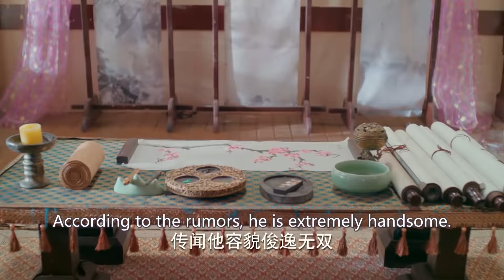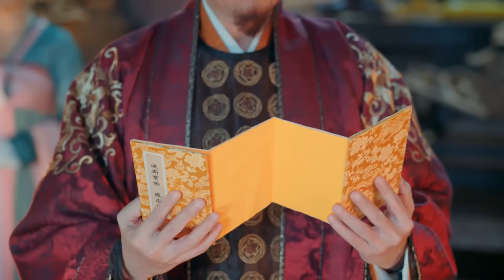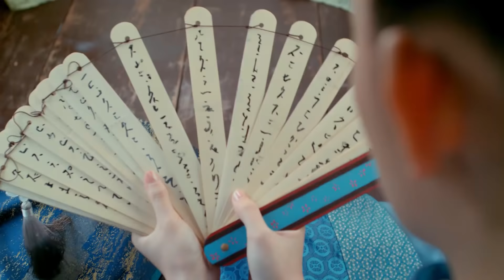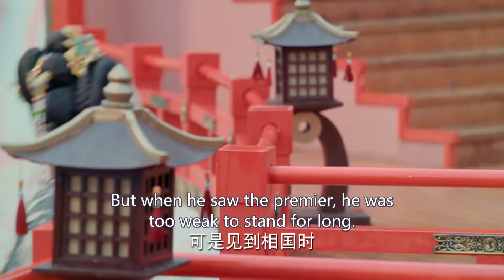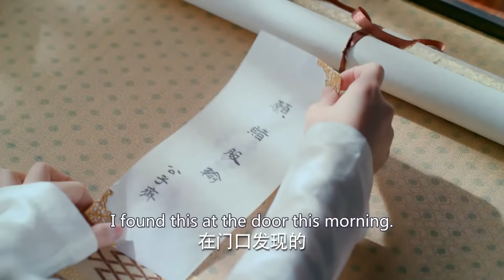《极品亡国公主》1：亡國公主與天界神仙，只因遇上你，凡心初動，為你解救天下，與天界對抗不惜獻出生命......(郑业成 赵露思 刘怡潼 王萌黎 蒋依依)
《极品亡国公主》主演：郑业成
劇情：上古时期，骊国重臣左相暗通敌国天元国，导致骊国灭亡。傅九云救下了公主覃川。目睹了天下苍生被天元国奴役的痛苦，为解救天下百姓，覃川发誓找寻上古灵灯。覃川与傅九云相识相爱，携手找到灵灯，却获知傅九云真实身份是灵灯灯芯，灵灯开启傅九云会消失，开启灵灯者也会牺牲。当两人抱定牺牲的决心，拯救苍生于水火，危急关头覃川表姐替她开启灵灯，傅九云因此消失，思念傅九云的覃川再次触摸灵灯，他们牺牲小我的家国精神和伟大爱情感动了上苍，两人终于重逢